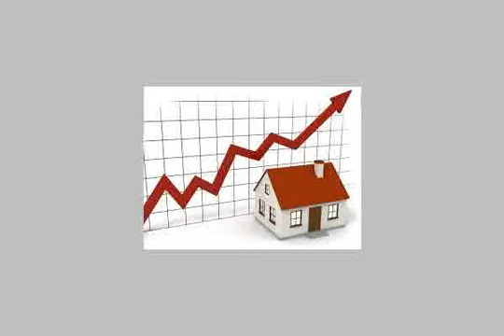Shop Or Showroom For Sale In El Haram Cairo - mlseg.com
Shop Or Showroom For Sale In El Haram Cairo باكبر مشروع سكني -- تجاري بشارع عثمان محرم بالطالبية الهرم يضم نحو 165شقة + 75 محل تجاري امتلك صيدلية مساحة 47م بمول تجاري بالدور الارضي بها كافة المرافق -- استلام فوري -- منطقو حيوية وقريبة جدا من الدائري -- فقط ادفع 200000ج والباقي بتسهيلات كبيرة جدا - شارع عثمان محرم الطالبيه هرم - Egypt Real Estate | Greater Cairo | El Haram | Shop / Showroom For Sale